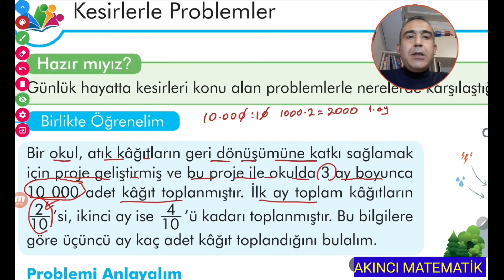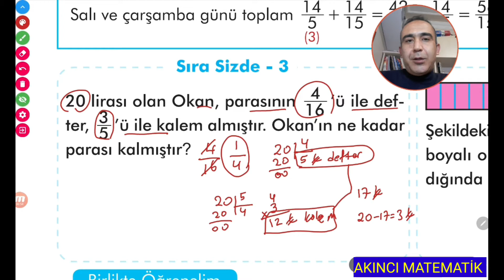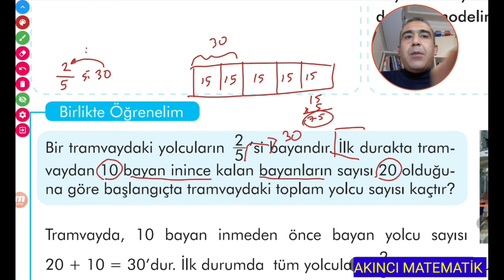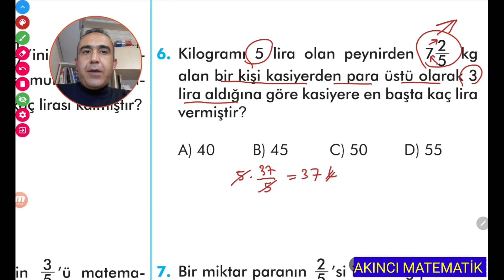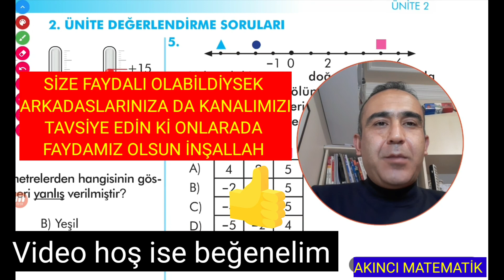6.sınıf matematik kesirlerle problemler meb ders kitabı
6.sınıf matematik kesirlerle problemler i çözüyoruz meb ders kitabı ndan | keyifli ve anlaşılır matematik | tüm ortaokul ve lise ders kitabı video çözüm leri AKINCI MATEMATİK kanalımızda | iyi seyirler